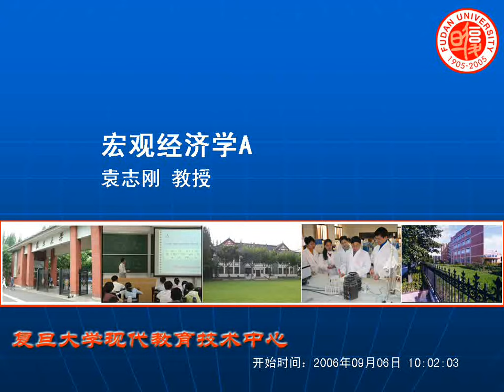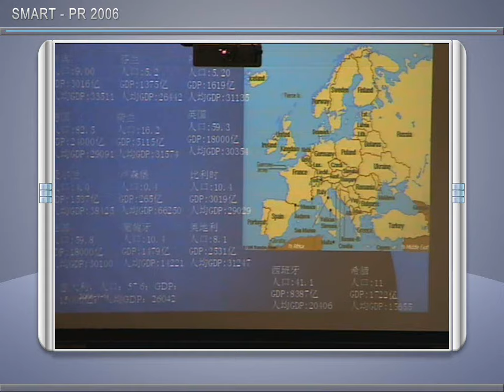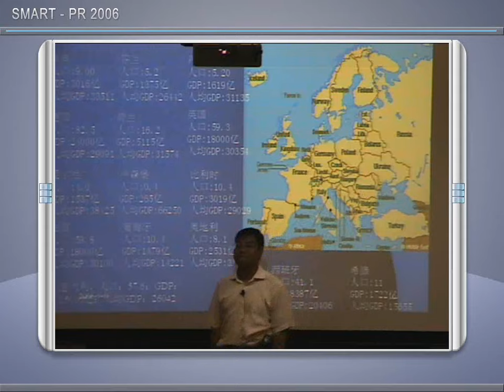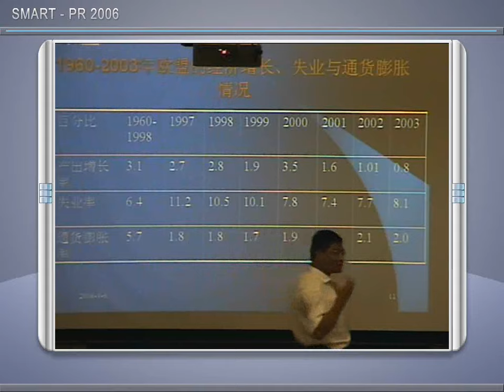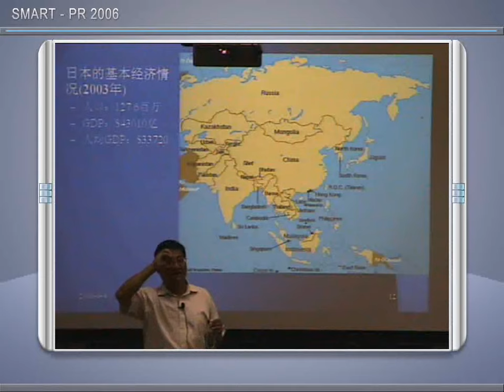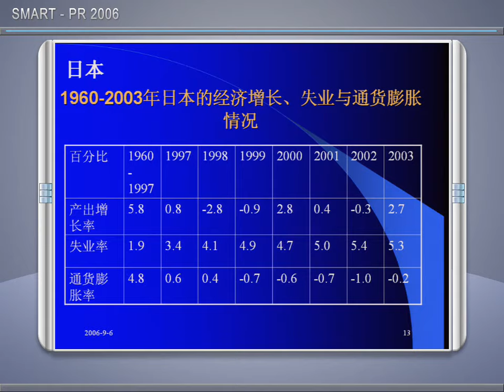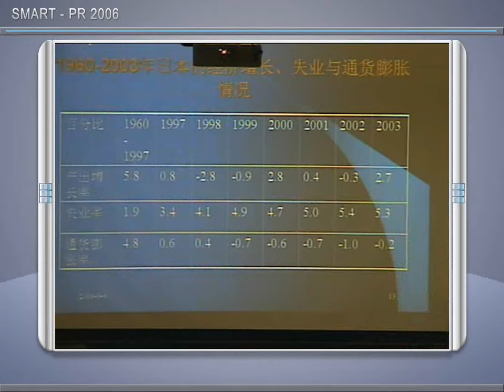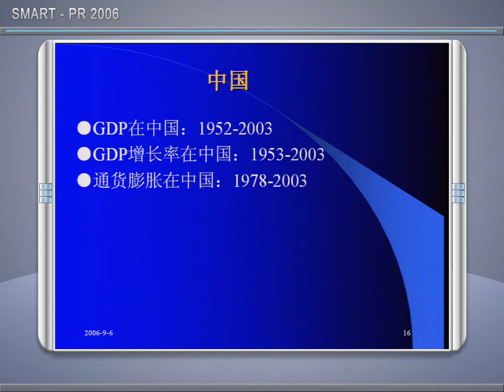袁志刚 宏观经济学A 2006.09.06 2 复旦大学 Macroeconomics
Macroeconomics, Fudan University, Prof. Yuan Zhigang